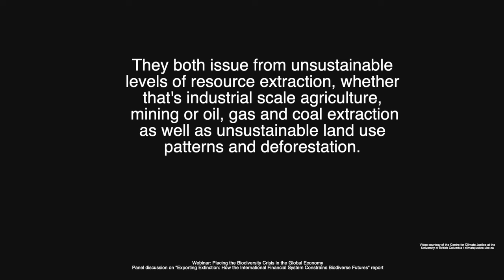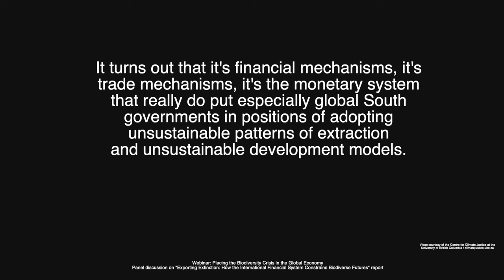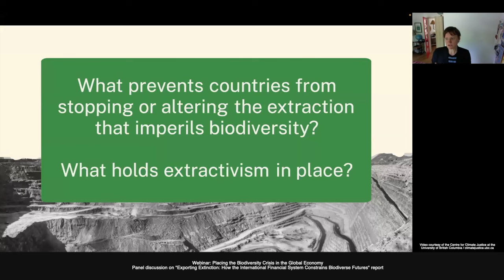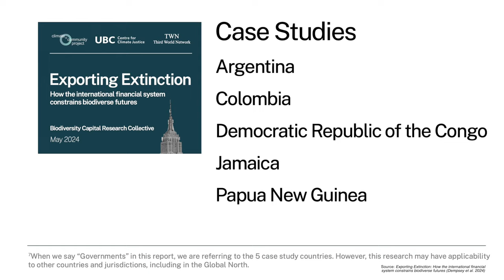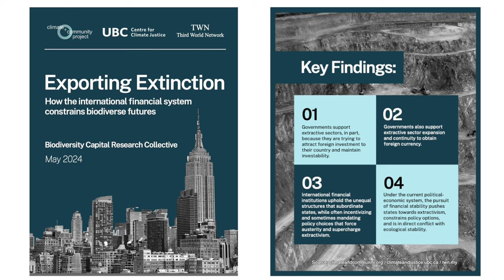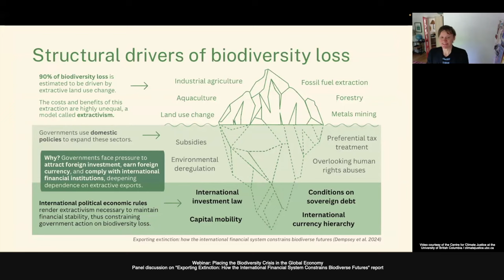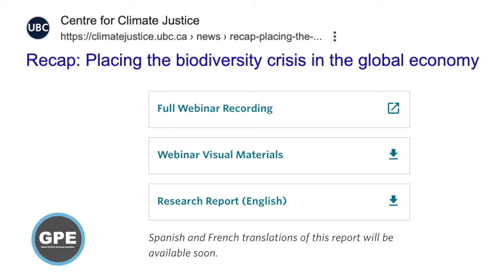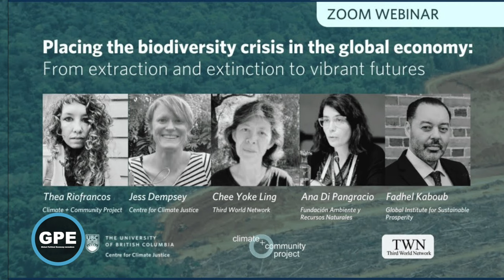Exporting Extinction: The Global Political Economy of Biodiversity Loss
Why governments further policy agendas that entrench and expand extractive industries that drive biodiversity loss is revealed in "Exporting Extinction", a report exposing structural drivers incentivizing this agenda and constraining what states can do to address economic development and ecological crises.